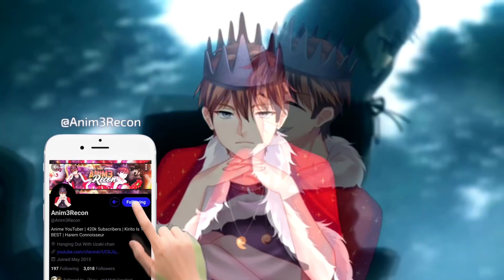Top 10 Anime Where Main Character Is Ranked Low Class But Proves He Is The Strongest [HD]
DOWNLOAD Secret Cat Forest and play for FREE!

Top 10 Anime Where Main Character Is Ranked Low Class But Proves He Is The Strongest [HD]: Hey everyone and welcome back to the channel! Todays video will be showcasing the Anime Where Main Character Is Ranked Low Class But Proves He Is The Strongest! The following anime involve a main character who has been placed in the bottom ranks upon entering a school because he is different from others. Now its time for him to prove them wrong! Hope you all enjoy todays video xD

Music Used in Video:

Track:   Tabba x Dj Goja - Secrets

Track:  twoDB & Casey Baer - Strangers

Track:   MOMO Soundz & Julii Romero & Javier Zacharias - There He Goes

(Thumbnail: Rakudai Kishi)

(Top 10 Anime Where Main Character Is Ranked Low Class But Proves He Is The Strongest)
(Anime Where Main Character Is Ranked Low Class But Proves He Is The Strongest)
(Top 10 Anime Where MC Is Overpowered)
(Anime With An Overpowered main Character)